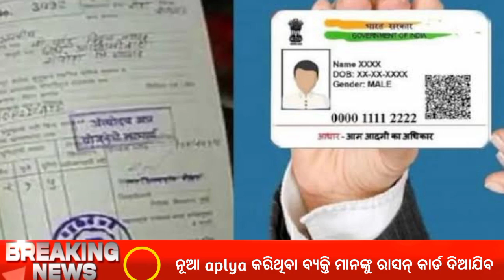ରାସନ୍ କାର୍ଡ ଧାରୀ ସାବଧାନ କଟାଯିବ ୨୫ ଲକ୍ଷ ରାସନ୍ କାର୍ଡ !! rasan card new update !!July 13, 2024